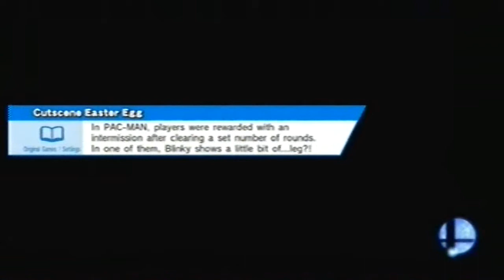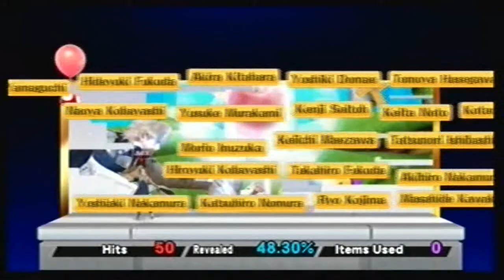Super Smash Bros 4 (Wii U) Single Player All-Star Mode w/Female Corrin-Hard Difficulty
This is my "Super Smash Bros 4 (Wii U)" Game Playthrough on the Single Player All-Star Mode with Female Corrin only. I'm playin on the difficulty level "Hard."

While you're at it, checkout my "Super Smash Bros 4 (Wii U) Single Player All-Star Mode Montage" video as well. I used different characters on THAT video playing on the difficulty level "Hard" all the way through.